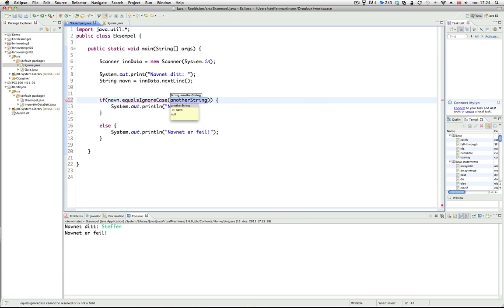6 - Innføring i Javaprogrammering - If, else if og else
En video som forteller hvordan man benytter If, else if og else i Javaprogrammering.